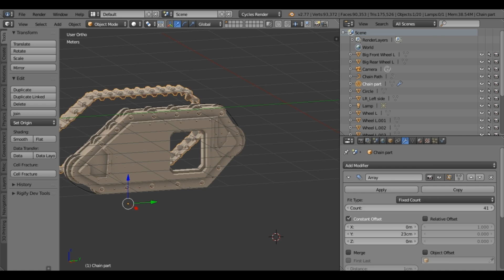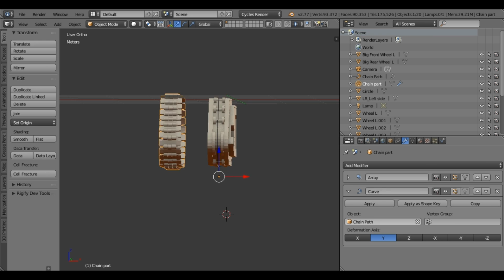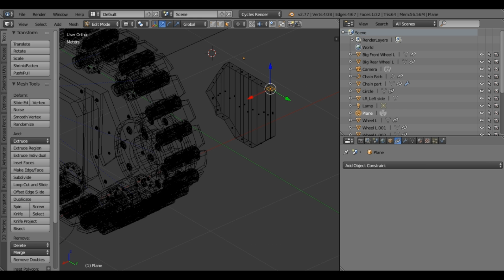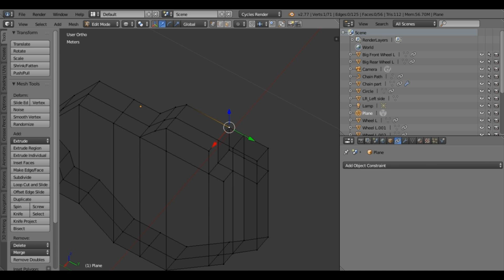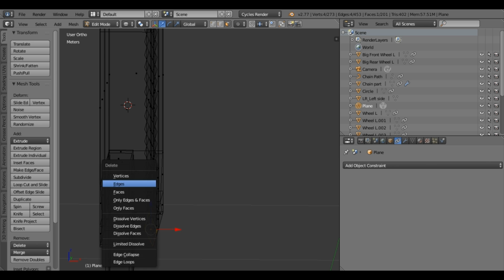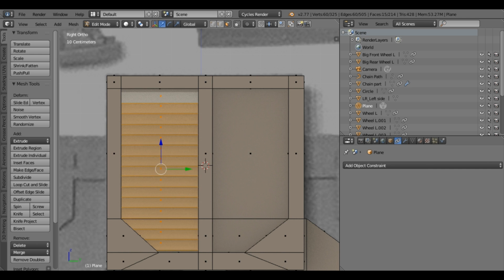Timelaps modelling the Landraider Proteus in Blender Part2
Timelaps modelling the Landraider Proteus